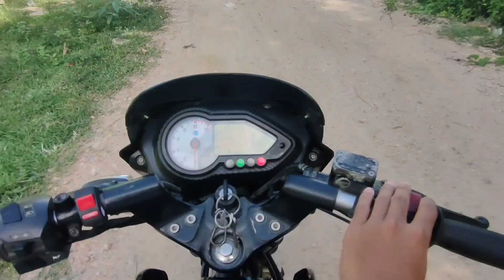A day in my grandmother's village//village vlog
hope u like it pls support guys ❣️❣️❣️